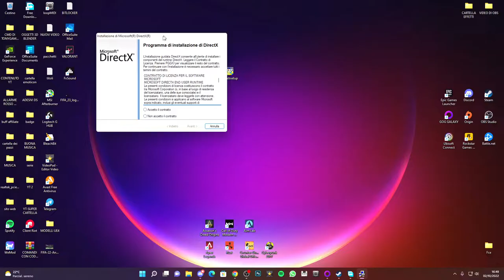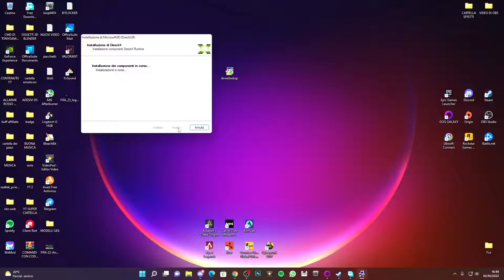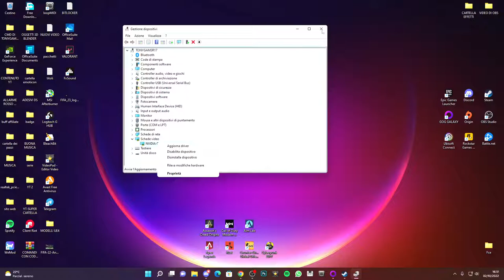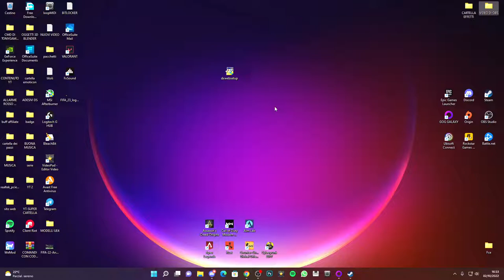CYBERPUNK 2077 NON SI AVVIA - Errore Cyberpunk 2077 (1.6) - archivi mancanti (correzione)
cyberpunk 2077 ha riscontrato un errore causato da archivi danneggiati o mancanti e ora sarà forzato a chiudersi,

PC:
MOBO: B450 GAMING PLUS
CPU: R5 3600
GPU: 1660 SUPER
RAM: 16 GB
CASE: 4000D AIRFLOW CASE CORSAIR

VIDEO TUTORIAL
               GAMES---TECH---MICROSOFT